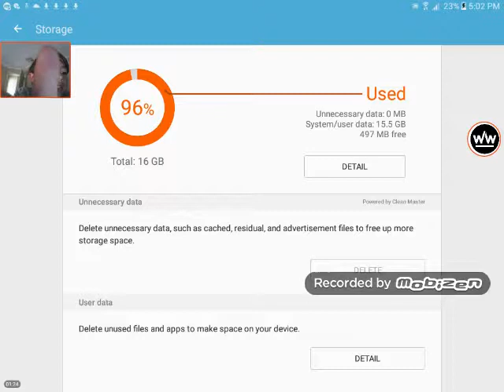We have Guests Terraria Gameplay part 15